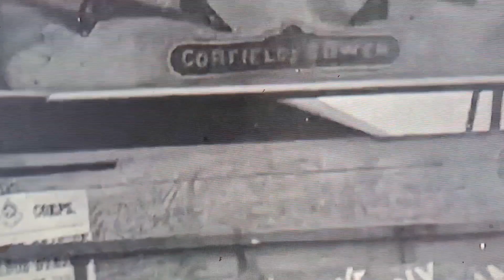The Holloway Echoes, Fairground Boxer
Fairground Boxer,  The Holloway Echoes, recorded at Western Star Recording Company,  written by Danny Dare